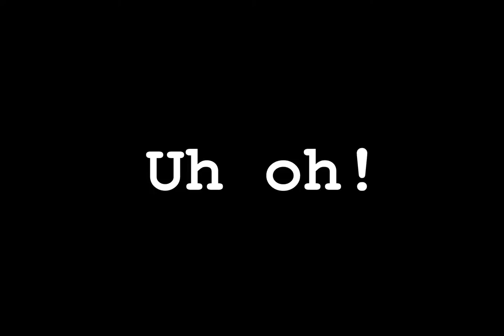The Doll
A girl plays with her doll...what will happen next?

A stopmotion short film by Gabi, Gavin, and Dave.

Featuring: Gabi, The Doll, and Jessica